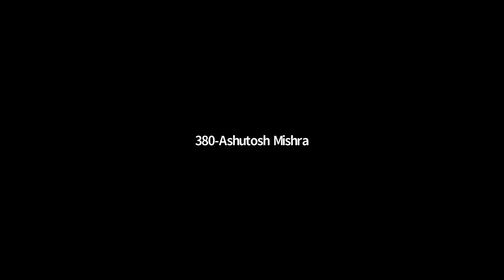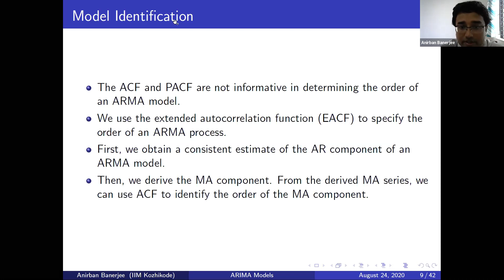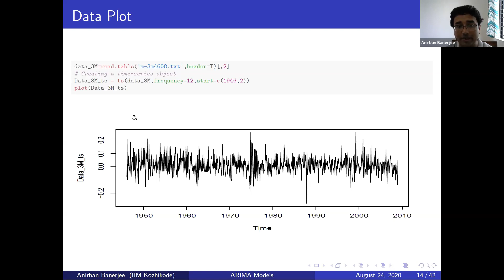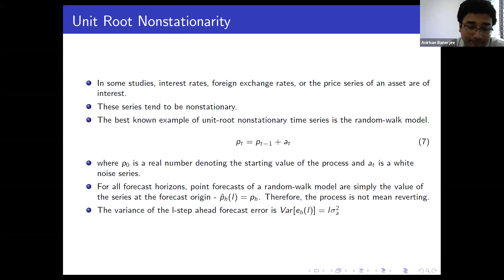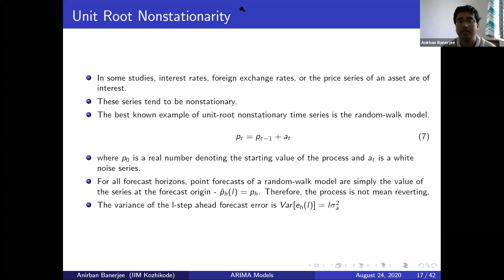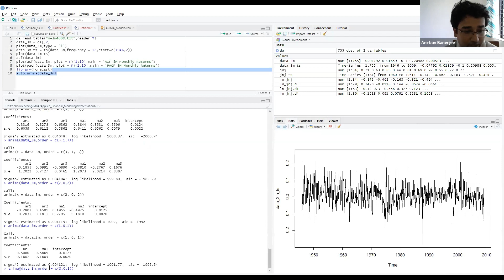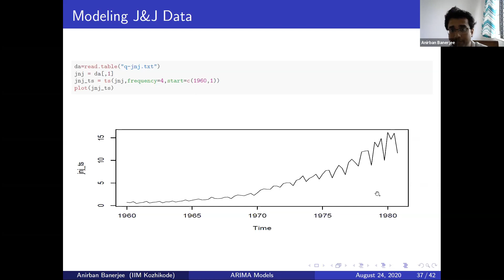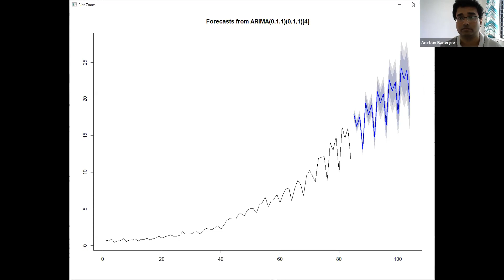GMT20200824 055601 Applied Fi 1920x1080